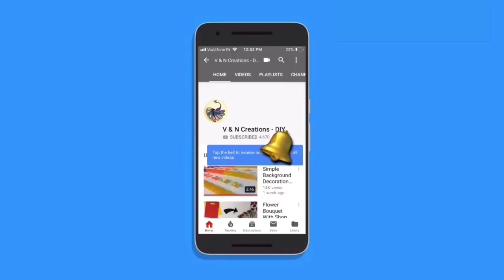Simple Wall Decoration With Paper || For Diwali & Christmas || Budget Friendly || DIY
Hey guys! Welcome back to another video...This is video is all about wall decoration with paper and its super easy and simple...You all should try this. If you wanna make this, then you need:
1. A4 Size Colour Paper.
2. Stapler... See that's all you need and its simple...